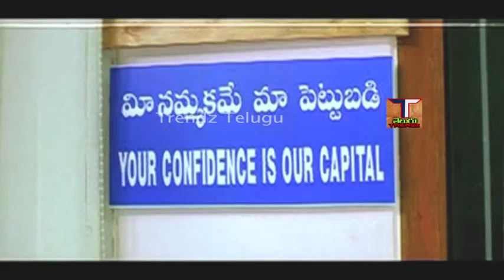Comedy Scenes |Kallu Chidambaram |Malikarjuna Rao |Movie - Ottesi Cheputunna | Trendz Telugu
Movie - Ottesi Cheputunna Comedy Scenes,
Star Cast - Srikanth, Sunil, Asha Saini,Shivaji,Kallu Chidambaram,Malikarjuna Rao,Etc..
Director - E.Sattibabu,
 trendz telugu songs # trendz telugu movies# trendz telugu comedy scenes